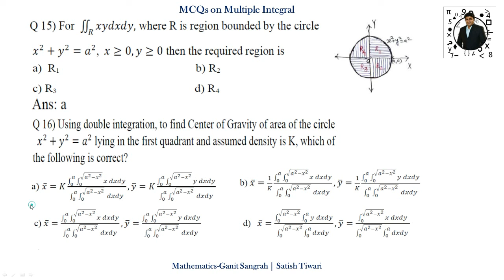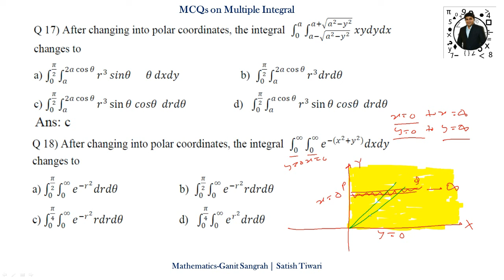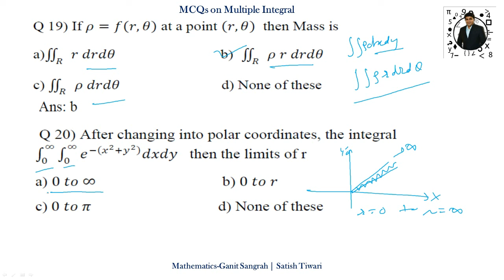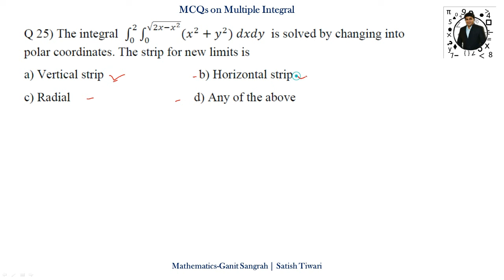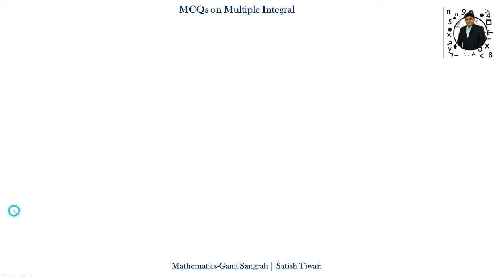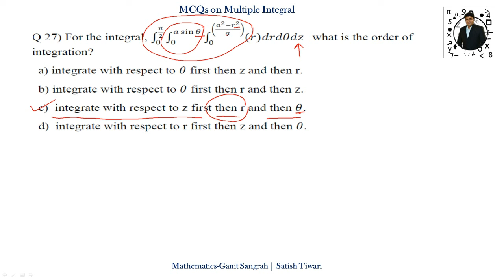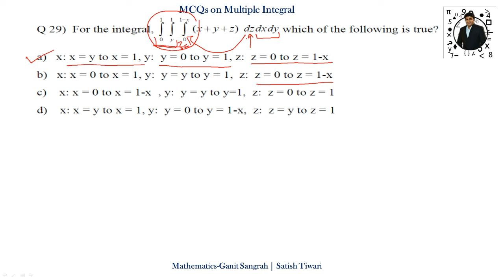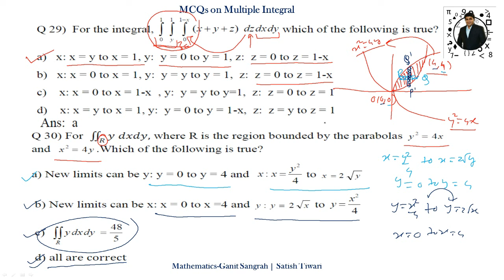MCQ on Multiple Integral (Multi-variable Calculus) | Double integral | Triple Integral | Lecture-2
Topics Covered
MCQs on
1. Multiple Integration: Double integrals (Cartesian and Polar),
2. Change of order of integration in double integrals,
3. Change of variables (Cartesian to Polar),
4. Applications: Area, Mass, Volume and Center of Gravity (constant and variable densities),
5. Elementary triple integrals.